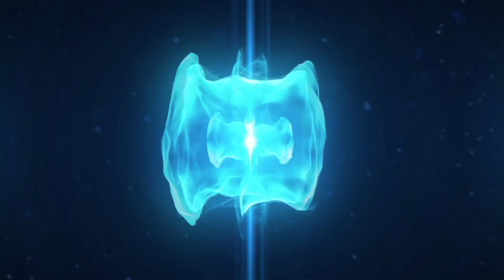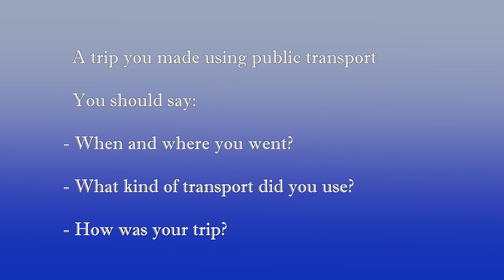IELTS Speaking Mock @ Cosmo | Best IELTS Training in Trivandrum, Kochi, Kottayam & Coimbatore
Join COSMO, Trivandrum, Kochi & Kottayam.

The ONLY IELTS & OET Academy in Kerala to teach the unique Pattern-Based Writing Techniques and Concept-Based Speaking Techniques which guarantees 7+ in IELTS: COSMO Center, Trivandrum, Kochi & Kottayam.